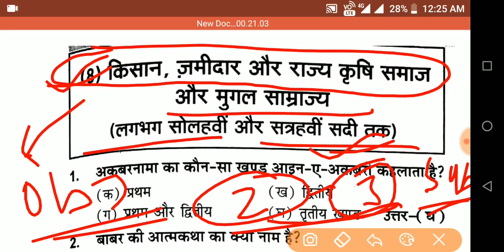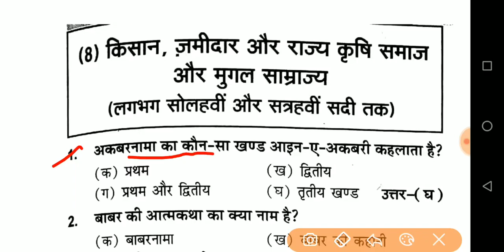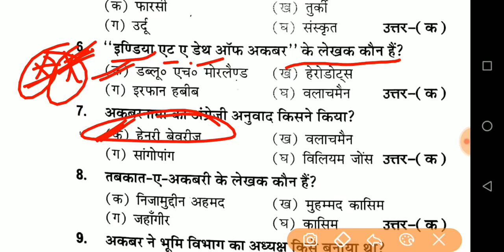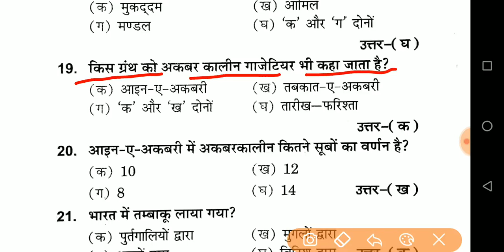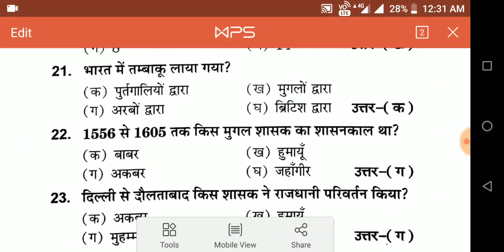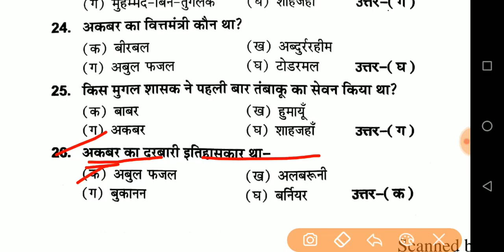12th history objective question2019 || 12th history in hindi || 2019||by knowledge provider,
12th history objective question2019 || 12th history in hindi || 2019||by knowledge provider,

About myself:–
Hi,

•biology:–

•physics:–

•facebook page( knowledge provider)
   knowledge provider